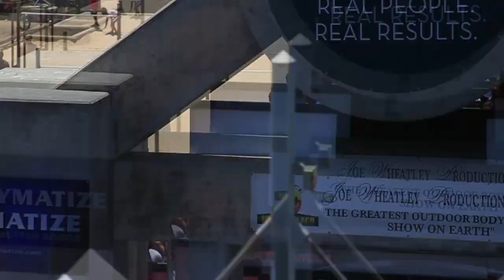Joe Wheatley's Memorial Day Weekend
Celebrate Memorial Day Weekend with Joe Wheatley at Muscle Beach, Venice California

Thank You to all our Living and Fallen Veterans. We Love You and appreciate your Service to this Great Country of Ours.